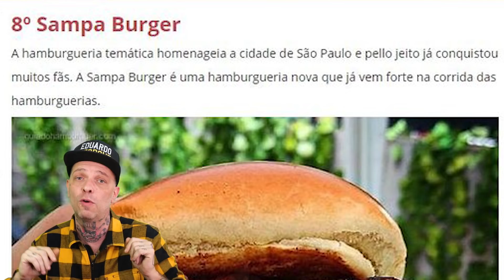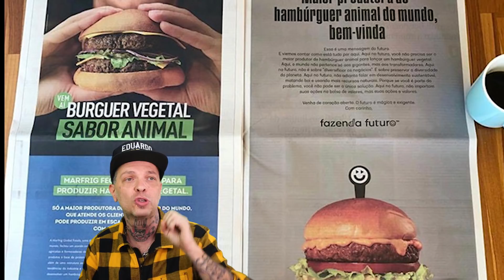RANKING de Hamburguerias VERDADE OU MENTIRA?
🍔 Ebook GRÁTIS para iniciar na arte do Hambúrguer Artesanal!

• Contatos:
Consultorias:
Comercial:

Apresentação: Eduardo Perrone
Direção e Edição:

INGREDIENTES: